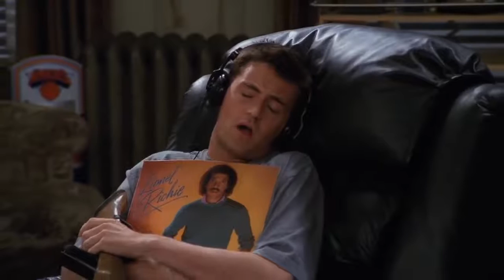F.R.I.E.N.D.S - Breakup of Chandler and Janice